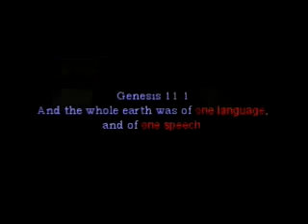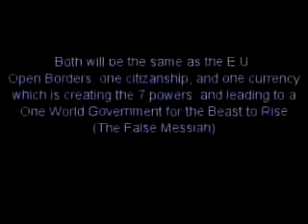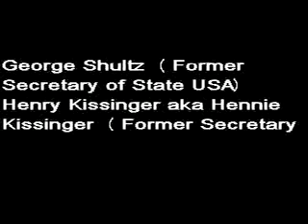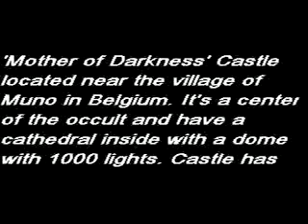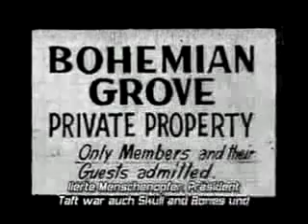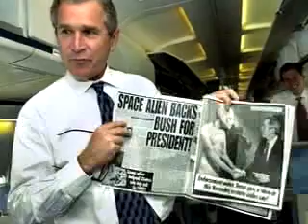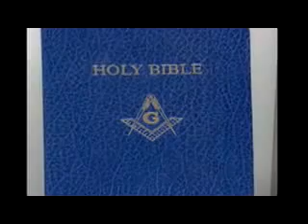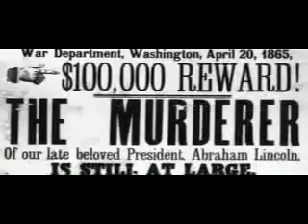(ЯR) The Antichrist Dajjal Will Be A Reptilian ShapeShifter PT 14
REPTILIAN RESEARCH LINKS FOR INFORMATIONAL STUDY

They Shall Mingle Themselve's With The Seed Of Men. "Daniel 2:43

Reptilian Annunaki Seraphim Archons Nephilim Cherubim Rephaim Elohim Anakim Zazzummin The Watchers Giants Brotherhood Of The Snake Grigori Sons Of God - Angels Or Demons Serpent Dragon Snake Brothers Grey Draconian Serpentine Species Beast Satan Draco Summerian Planet X Satanism Nagas Reptoid Shape-Shifter 2012 Nibiru Nergal Sharrapu Djinn Fire-God Satan-Shaytaan Draco Commanders Reptilian Royalty Mind Masters Lower Astral Reptilian White Scaled Dracos Devil Reptilian-Hybrids 4D Reps Insectoid Species Hive Mind Collective Babylonian Satanists Reptoid Mothmen Gargoyle Reptilian Rulers Montauk Reptilian Base Satanism The Alpha Draconians Pindar The Lizard King Chitauri Nukua Dulce Underground Reptilian Bases Reptoid Beings Lucifer Quetzalcoatl The Great Feathered Serpent (Aztec And Toltec) Kukulkan The Great Plumed Serpent (Maya) Reptilian Humanoid Dragon Dracula Draco Collective Hive Mind Multidimensional Reptilian Demon Lords 5th Column Hybrid Forces Reptiloid Blue Bloods Iblis/Satan Incubus Succubus Dinosauroids Saurians Reptilian/Human Hybrids Possessed Reptilian Hierarchy Dragon Saurian Greys Serpent Cults Ouroboros Cherub - Angel - Seraph Hierarchical Reptilian Species Retican Grey Mercenaries Demon Hu-Man Sub-Cities Terra Winged Draco Hierarchy Biological/DNA Sources For Experimentation/Engineering MIB Draconian Serpents Ciakars Astral Parasites Feline Species Deep-Subterranean Dwellers Dulce New Mexico Montauk -Point Joint Nazi Operations Reptiloid Base Reptilian Bloodlines The Draco-Orion Empire InnerTerrestrial Reptilians Sobek Sumerian Subterraneans Reptilian Grey Hybrid Sauroids Nefilim Cains Serpent Seedline Deep-Subterranean Dwellers Reptiloid Underground Bases Seraph Chukara Cherub Molecular Shape Shifting Technotic Projection Laser Holograms Superficial Bio-Phasing Inter-Dimensional Travel Bio-Genetic Sources Draco-Backed Societys Controlled Cybernetics Implant Technology Stargates Nachash Changeling Nesu Itzamna  Watchmen Fallen Angels Itzem ELs Joint Nazi (American Corporate & European Millitant Nazis Gray And Reptiloid Bases Fallen Verities Repti-Poltergeists Wer-Dracs Sarpa Kappa Sheti Cecrops Gucumatz

NWO REPTILIAN RESEARCH

The Biggest Reptilian Shapeshifter
Channel On The Planet @

The Dulce Book By Branton
Dulce Underground Reptilian Base @

The Reptilians -Why Are They Obsessed
With Bloodline And Ritual @

The Reptilians: Humanitys Historical
Links to the Serpent Race @

An Overview Of The Major Events In The Galaxy @

Enter the Reptilian Agenda
Archive Menu @